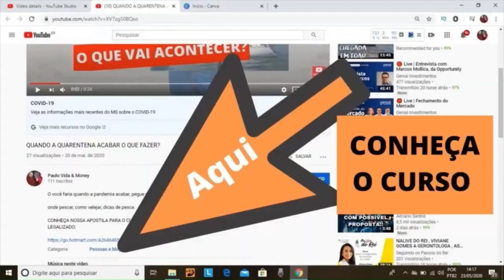COMO COMER LAGOSTA, A MELHOR RECEITA DE FAZER LAGOSTA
RECEITA DE LAGOSTA, FACIL, SIMPLES E RAPIDO DE FAZER, FICA UMA DELICIA

MESTRE AMADOR, CAPITAO AMADOR,  ARRAIS AMADOR,  PILOTAR BARCO OU JETSKI
COMO PASSAR NA PROVA DE MESTRE AMADOR, O  QUE CAI NA PROVA
Curso de Mestre Amador, Instrumentos Nauticos, Agulha Magnética e Giroscópio, instrumentos de singradura, partes da bussola, navegação costeira.
Nessa aula voce prenderá sobre alguns instrumentos de auxílio a navegação

Curso de Mestre Amador, Instrumentos Náuticos, Agulha Magnética e Giroscópio